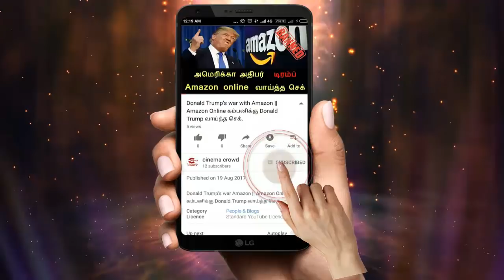Nandhini serial 9/4/18 Full episode Review | Nandhini Serial today episode